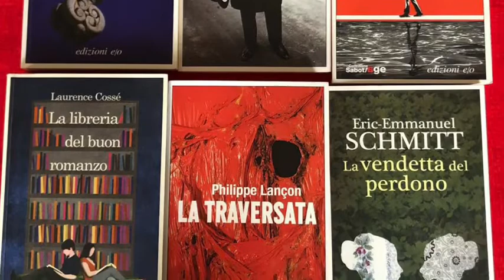Non fermiamo la cultura - Lettori domestici 15 maggio 2020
Giulio Passerini, ufficio stampa delle edizioni e/o, racconta come il Coronavirus ha cambiato l'editoria. Colloquio con Antonio Gurrado.